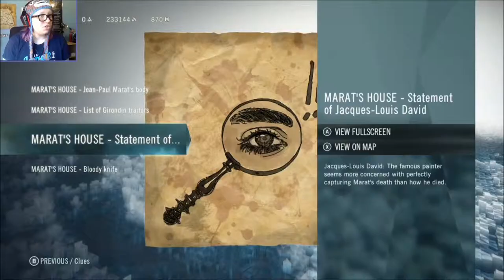MARTYR - Unity Shenanigans (Episode 10)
My fellow history geeks rejoice! :D